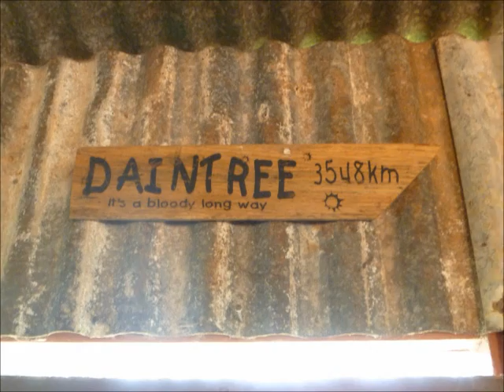My journey through Australia: 2. Cape Tribulation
My travels through Australia and New Zealand:
2. Cape Tribulation